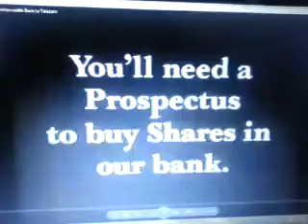Commonwealth Bank 1991 Ad